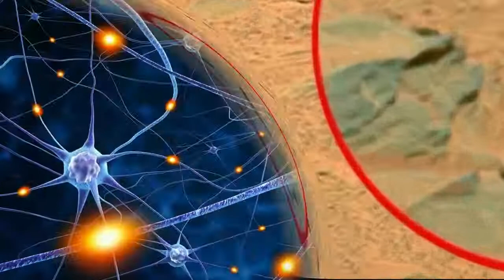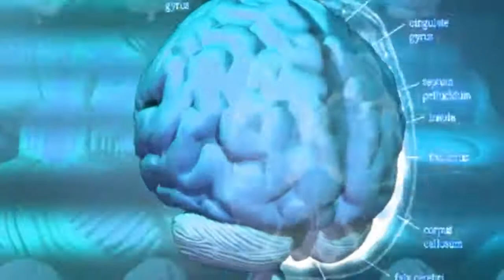PAREIDOLIA NEL GHOST HUNTING by Mario Contino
La pareidolia è la capacità di ricondurre forme astratte o indefinite ad immagini note, quasi sempre volti umani o animali.
Nel ghost hunting molti non riconoscono tale fenomeno, il che è causa di errori e paranoie.
Scopriamo insieme cosa è la pareidolia.